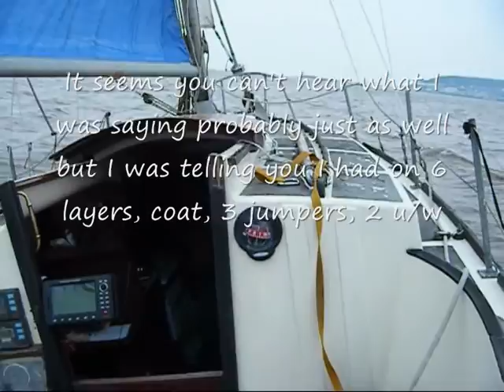April Fool 2013 out in the bay Movie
A cold Easter Monday morning in Weston Bay, 3 degrees on land Wind Easterly about 17-20 mph with some gusts ? Bit breezy on the microphone but you get the idea! I wasn't the only nutter out there today - There were about 4 or 5 other Fools?